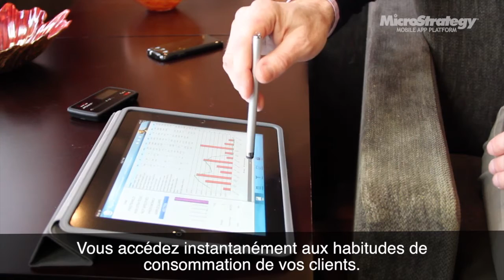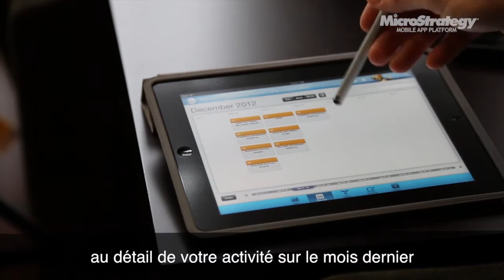Ceva Santé Animale parle de la mobilité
L'application mobile pour les visiteurs médicaux a été développée pour Ceva Santé Animale, laboratoire pharmaceutique véterinaire mondial.

Cette application est utilisée chaque jour par des centaines de visiteurs médicaux à travers le monde.